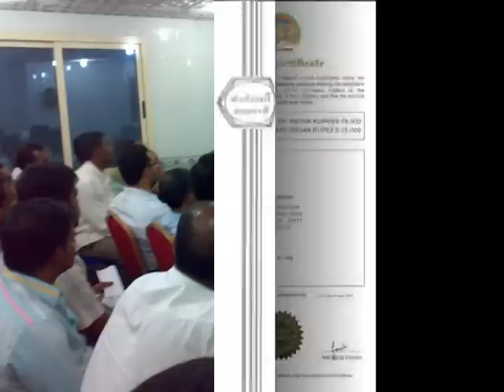Rainbow Meeting Share Certificate Program Dubai.mpg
Rainbow Meeting Share Certificate Program Dubai, Dubi Sangam, IMCT, Indian Muslim Care Trust, BCT, Bushra Care Trust, Dubai, v.kalathur, vkalathur, perambalur, rasalkhaima, saudi arabia